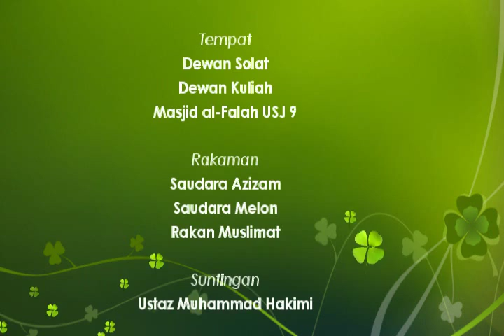@MAF|03.10.2015|Kuliah Subuh|Ustaz Hazri